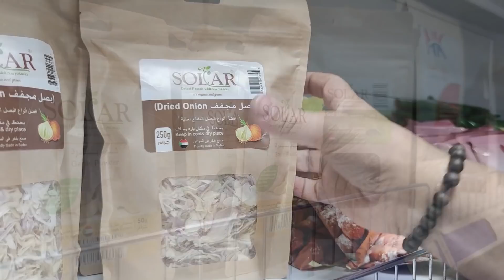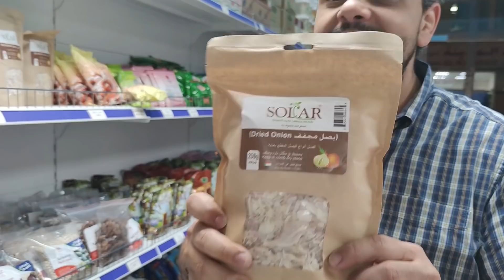رمضانا 🌙 سوداني 🇸🇩 في الامارات | خيرات النيل 🏞️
كل الشعوب بتجهز لرمضان بشكل خاص ونحن في السودان بتختلف تجهيزاتنا من كل شعوب العالم تعالوا شوفوا معانا كيف الشعب السوداني بيجهز وبستقبل شهر رمضان

مشاهدة ممتعة